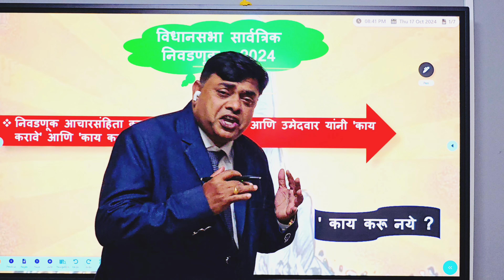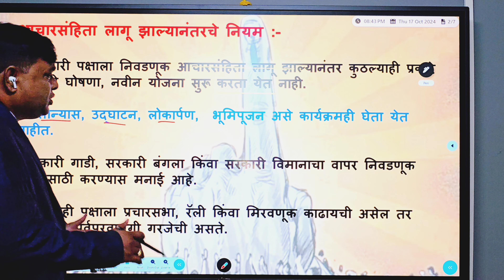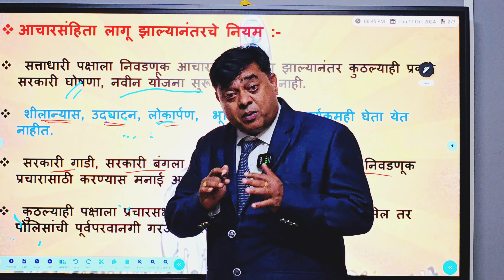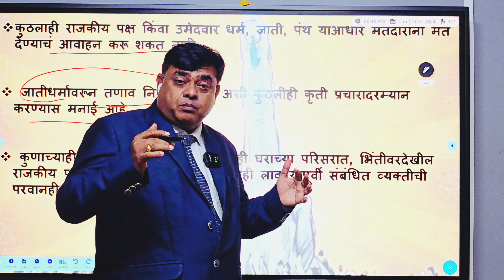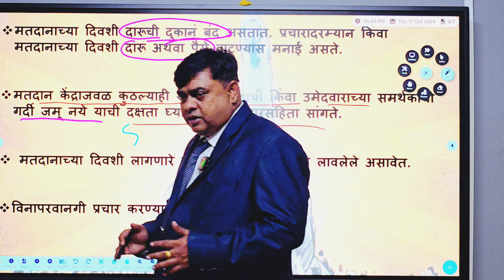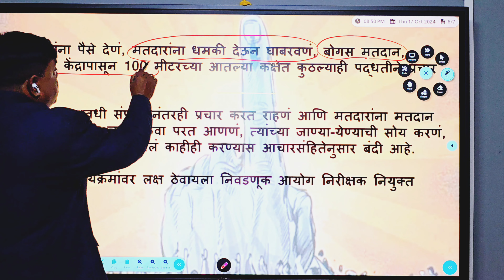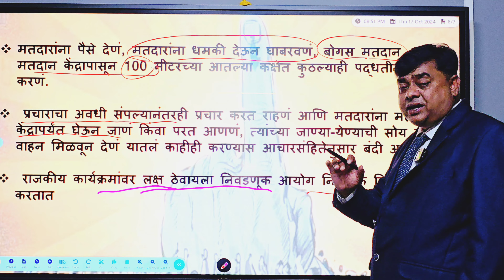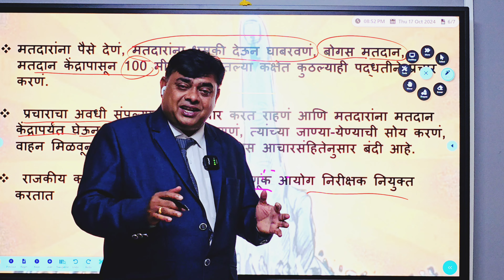आचारसंहिता लागू झाल्यानंतरचे नियम codeofconduct drvijaydighe / माहितीचा अधिकार- आचार संहिता kayada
आचारसंहिता लागू झाल्यानंतरचे नियम

# सत्ताधारी पक्षाला निवडणूक आचारसंहिता लागू झाल्यानंतर कुठल्याही प्रकारे सरकारी घोषणा, नवीन योजना सुरू करता येत नाही.

शीलान्यास, उद्घाटन, लोकार्पण, भूमिपूजन असे कार्यक्रमही घेता येत नाहीत.

# सरकारी गाडी, सरकारी बंगला किंवा सरकारी विमानाचा वापर निवडणूक प्रचारासाठी करण्यास मनाई आहे.

# कुठल्याही पक्षाला प्रचारसभा, रॅली किंवा मिरवणूक काढायची असेल तर पोलिसांची पूर्वपरवानगी गरजेची असते.

# कुठलाही राजकीय पक्ष किंवा उमेदवार धर्म, जाती, पंथ याआधारे मतदारांना मत देण्याचं आवाहन करू शकत नाही.

# जातीधर्मावरून तणाव निर्माण होईल अशी कुठलीही कृती प्रचारादरम्यान करण्यास मनाई आहे.

# कुणाच्याही घरावर, जमिनीवर, कुणाच्याही घराच्या परिसरात, भिंतीवरदेखील राजकीय पक्षाचे झेंडे, बॅनर, पत्रकं असं काही लावण्यापूर्वी संबंधित व्यक्तीची परवानही घेणं आवश्यक आहे.

 # विनापरवानगी प्रचार करण्याची अनुमती नाही.

# मतदानाच्या दिवशी दारूची दुकानं बंद असतात. प्रचारादरम्यान किंवा मतदानाच्या दिवशी दारू अथवा पैसे वाटण्यास मनाई असते.

# मतदान केंद्राजवळ कुठल्याही राजकीय पक्षाची किंवा उमेदवाराच्या समर्थकांची गर्दी जमू नये याची दक्षता घ्यावी असं आचारसंहिता सांगते.

# मतदानाच्या दिवशी लागणारे पक्षांचे बूथ साधेपणानेच लावलेले असावेत.

# प्रचारसाहित्य किंवा मतदारांना भुलवणारी कुठलीही गोष्ट तिथे असता कामा नये.

# मतदारांसाठी कुठलीही खाण्यापिण्याची व्यवस्था तिथे नसावी.

# निवडणूक आयोगाने दिलेल्या आचारसंहितेनुसार 'भ्रष्ट आचरण' आणि अपराध/गुन्हा या श्रेणीत बसणारी कुठलीही कृती उमेदवार किंवा त्याचे कार्यकर्ते, राजकीय पक्ष यांनी करता कामा नये.

# मतदारांना पैसे देणं, मतदारांना धमकी देऊन घाबरवणं, बोगस मतदान, मतदान केंद्रापासून 100 मीटरच्या आतल्या कक्षेत कुठल्याही पद्धतीने प्रचार करणं, प्रचाराचा अवधी संपल्यानंतरही प्रचार करत राहणं आणि मतदारांना मतदान केंद्रापर्यंत घेऊन जाणं किंवा परत आणणं, त्यांच्या जाण्या-येण्याची सोय करणं, वाहन मिळवून देणं यातलं काहीही करण्यास आचारसंहितेनुसार बंदी आहे.

# राजकीय कार्यक्रमांवर लक्ष ठेवायला निवडणूक आयोग निरीक्षक नियुक्त करतात.